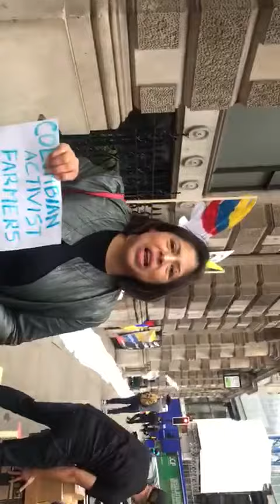Tildan de asesino a presidente Iván Duque a su llegada a Londres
Mundo. - A su llegada a la ciudad de Londres el presidente colombiano Iván Duque fue recibido por un grupo de personas que le gritaron ´asesino´ en reproche por los crímenes cometidos por desconocidos en contra de los más de 50 líderes sociales desaparecidos en los últimos meses.